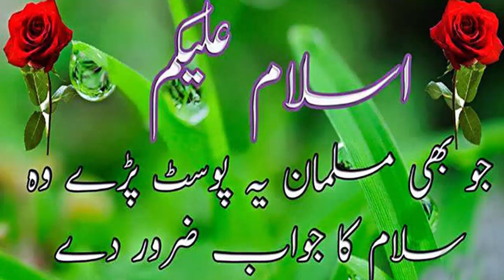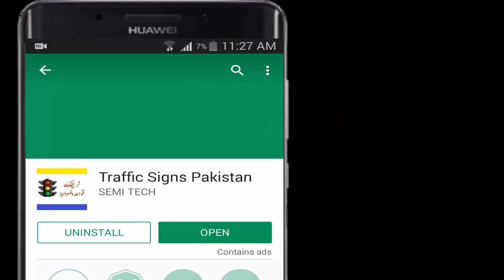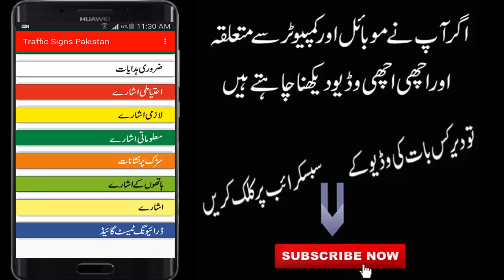Road traffic signs images with name Urdu and Road Safety Rules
Traffic Rolls Follow
Pakistani Traffic Sing
Road sings
All Road Safety Rules Use
TECH URDU ADvise
Top Videos Link ...⬇⬇⬇⬇
(1)
How To Factory Reset All Q Mobile Models
How To Unlock Q Mobile Patten Lock
How To Unlock Q Mobile Password & Pin Lock
(2)
How To Unlock Samsung Mobiles
How to unlock All Samsung Patten Lock
How to unlock pattern lock
How to unlock android pin and patten lock
(3)
How to show Save Wifi Passwords..
How to Get Free wifi Password
Connect Wifi Without Password
How to Show Wifi Password In Android
Link..⤵

(4)
How to hide android personal data
How to hide personal data in android
How to show hidden data
How to hide data
..(5)
How To Solve Internet Problems
How to Get 3G Free Internet
How to get free internet..
Allah Hafiz.